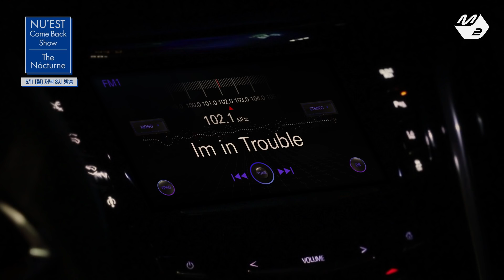[NU’EST Comeback Show The Nocturne] (Teaser)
[뉴이스트 컴백쇼 The Nocturne] 티져

5월 11일 우리의 밤은 뉴이스트로 빛나⭐
티저 보자마자 차오르는 기대감 ｡ﾟ.ﾟ｡☆
NU’EST ‘The Nocturne’ COMING SOON

5/11(Mon.) 8pm(KST) Mnet(엠넷) & M2 디지털 채널 동시 방송

It will be broadcast on YouTube & Facebook.
- YouTube : M2 / Mnet K-POP / Mnet Official